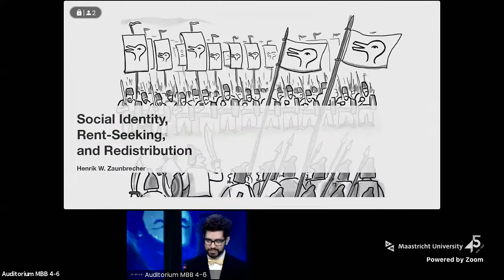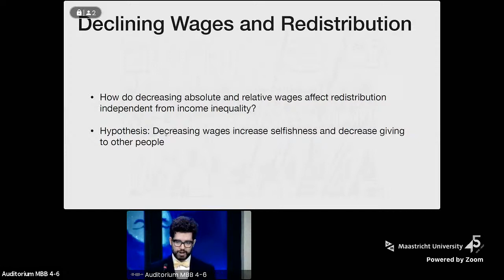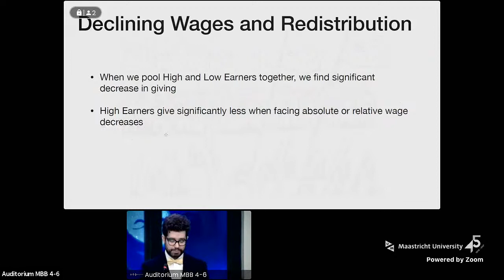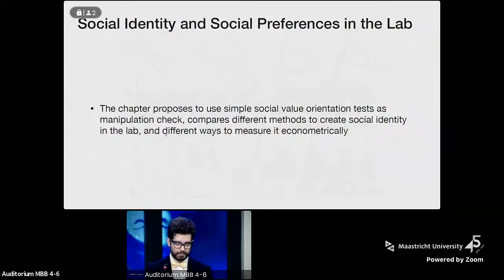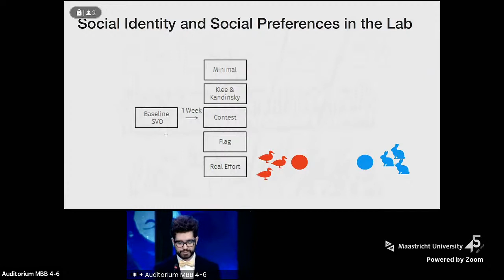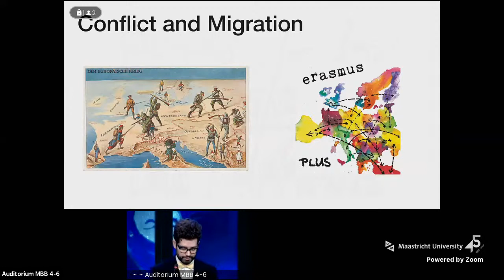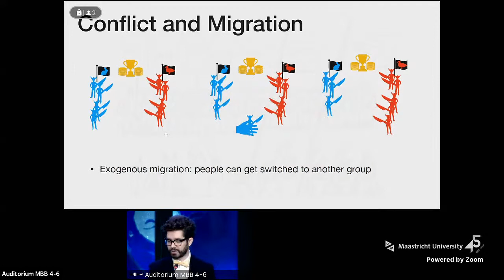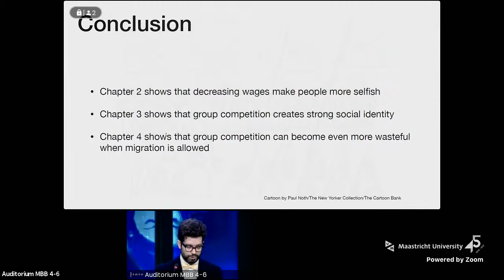Online Phd Defence Henrik Willem Zaunbrecher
Social identity, rent-seeking, and redistribution; essays in experimental economics